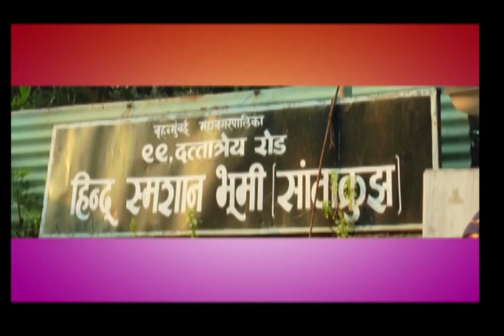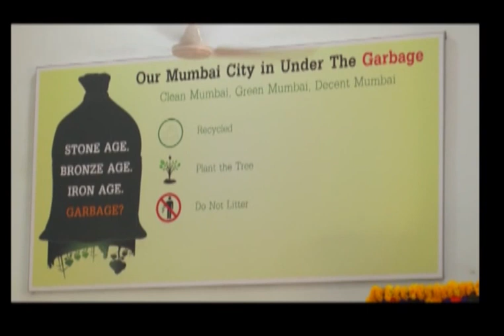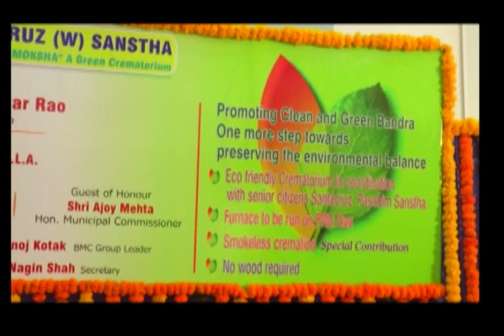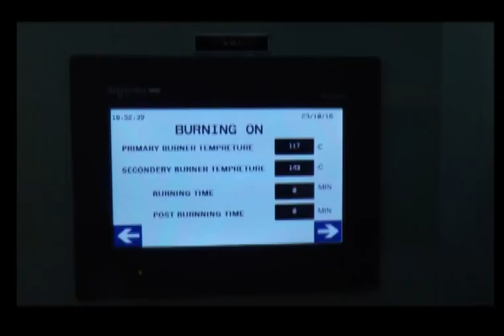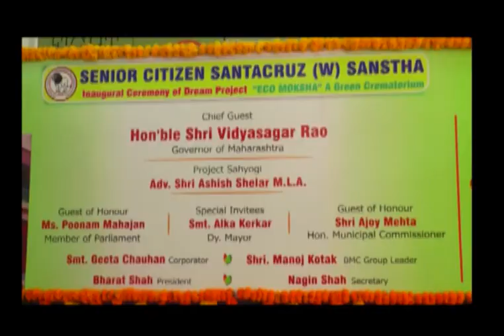Eco Dahan - Eco Moksha - Green Crematorium